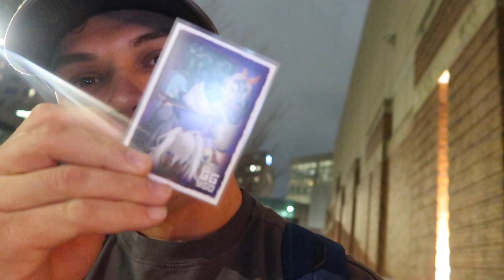MY INDIANAPOLIS REGIONAL EXPERIENCE . . Yu-Gi-Oh!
HI EVERYONE! I HOPE YOU ENJOYED THIS MATCH UP! THIS REGIONALS WAS AMAZING! I MET SO MANY PEOPLE AND MADE SOME NEW FRIENDS! MATCHUPS WERE SO FUN TOO! ENJOY!

SHOUT OUT TO THOSE WHO SUPPORT WITH PANDA SUPER EMOJI'S AND STICKERS!! YA'LL ARE THE BEST!!